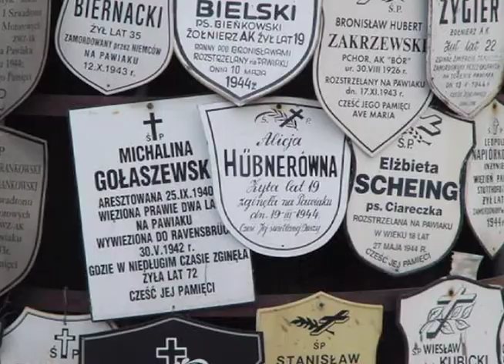WARSAW POLAND Back From The Ashes....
WARSAW POLAND, After All That. What is the "That" in ..."All That?" Well, the short answer is death destruction, genocide and Nazi barbarity. After the Jewish ghetto uprising in 1943 was put down, the retreating Nazis did their damnedest to obliterate it -- and pretty well succeeded. The 1944 Polish Resistance fighters were doomed, primarily because Moscow decided that the Red Army should stay out of it until the Nazis, weakened and needing to retreat, were finally able to put it down. By the end of WW II more than half the people of Warsaw, including virtually the entire prewar Jewish population, was dead, and the city was in ruins.

All of this has been covered extensively perhaps, but no by ad Guida Video Productions.  tony has always had both a morbid fascination and kind of detached horror (no that is not an oxymoron -- I don't think so, not in his case) with Nazis barbarity and their "final solution" policy of the "master race" (yeah, right) systematically carried out against people who, religious of not, the happed to be Jews.  Because tony and his Travel Diva Hessie are Jewish and of a certainly age, it has always been hard for him to get his arms around the fact that they would have very likely be been among the millions slaughtered if their grandparents hadn't managed to get the hell out of Mittel and Eastern Europe when they did - so they could grow up protected in the US an ocean away.

It was only because of a missed connection that they found themselves in Warsaw one day (just ~18 hours actually) in late 2007.  The opportunity to record what they saw and heard was not to be missed.  It is the "...After..." in the title.  For a resilient people (the Poles and Jews to be sure) life does and must go on - at least for the survivors and, inevitably, the succeeding generations.  So that's meant by the title - one which we think just reflects the truth. .

Note: Some Common License and Public Domain photos  from the WW II era and some of the music too were incorporated into this video. The  photos were downloaded from Wikipedia and Polish Government Archives.

We make videos to inform and express ourselves.  A fee is never charged.  Have a comment or a question?  We would like to hear from you.

Rights are reserved; non-commercial downloads are ok.  Anything else might be fine with attribution.

is now up and growing.  It features original Poetry, Short Fiction, Art and more.  It also provides links to many of our videos.  Watch video on our website or click on the icon at the bottom of our home page and you will be transported at cyber-speed directly to our largest video sharing channel.